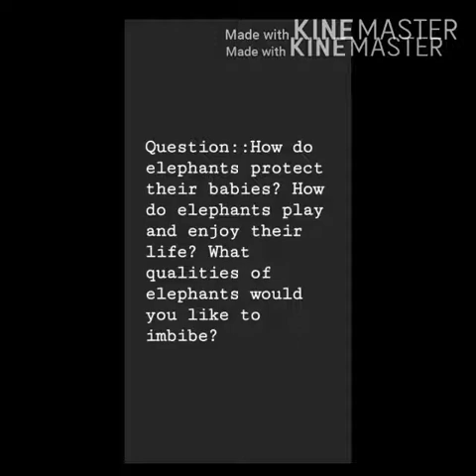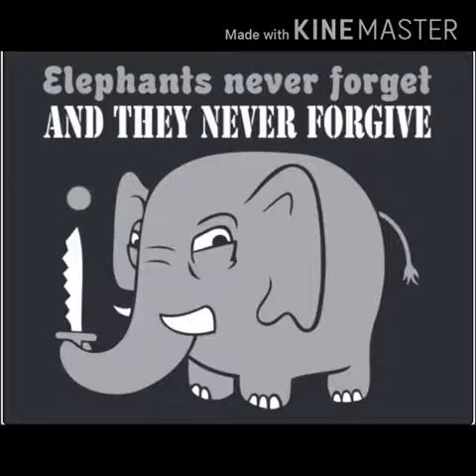Flipped classroom assignments class4 EVS, Chapter 3,Topic How do elephants protect their babies